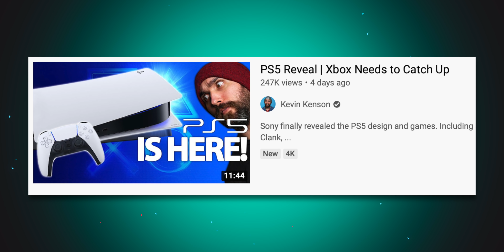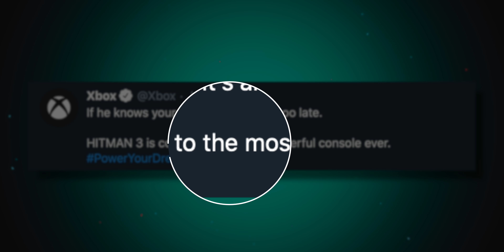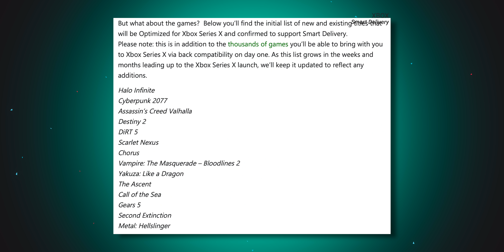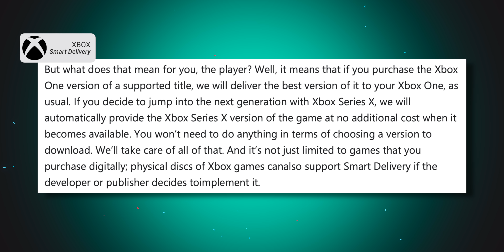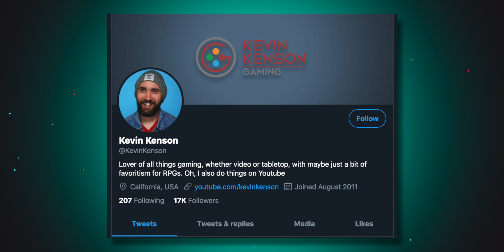Xbox Series X’s Answer to PS5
News from the past week including the reveal of the PS5 and what Xbox is doing push back, plus Spiderman Miles Morales confusion, a new Star Wars game leaks, and more!